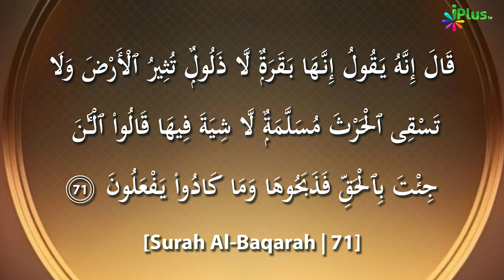Quran Ki Tafsir | Tafseer Ibne Uthaymin Ep 52 | Surah Al Baqrah 2 Ayat No. 67-74 | Sk. Ansar Zubair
Quran Ki Tafsir | Tafseer Ibne Uthaymin Ep 52 | Surah Al Baqrah 2 Ayat No. 67-74 | Shaikh Ansar Zubair Azmi iPlus TV

UPI : donateilm@icici